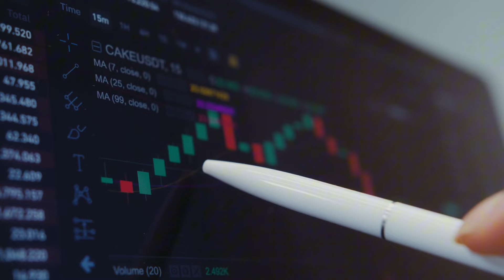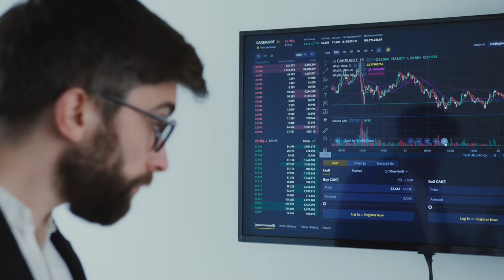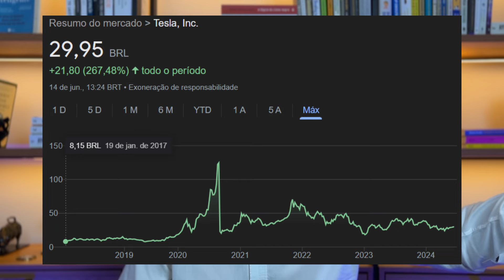Como INVESTIR em AÇÕES AMERICANAS? Conheça as 4 formas!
📉Quer investir com auxilio de um time de especialistas? Entre em contato com o time da Musa Capital

COMO INVESTIR EM AÇÕES AMERICANAS??? Conheça essas 4 FORMAS!!

No vídeo de hoje, Gustavo Machado, CNPI, mostra as 4 principais formas para comprar ações de empresas listadas nas bolsas americanas, bem como vantagens e desvantagens de cada um desses métodos, nosso especialista também irá dividir com vocês a forma como ele mesmo investe, e a forma como nossos clientes da Musa Capital também investem!!

00:00 4 FORMAS DE INVESTIR EM AÇÕES AMERICANAS
00:44 Fundos de Investimento!
03:33 ETF´s
07:13 BDR´s
12:10 Investimento Direto
15:50 Como os clientes Musa Capital investem em ações americanas?

📢 Deixe suas dúvidas e sugestões nos comentários!

🔵Aqui na MUSA somos consultores financeiros independentes, regulados pela CVM e pela SUSEP. Temos um time de profissionais qualificados e parceiros estratégicos altamente capazes e, estaremos ao seu lado prestando uma consultoria independente, livres de conflitos de interesse, comissões e taxas escondidas. Afinal, pra gente, a SUA liberdade financeira é o nosso legado.

Entre em contato para saber mais.